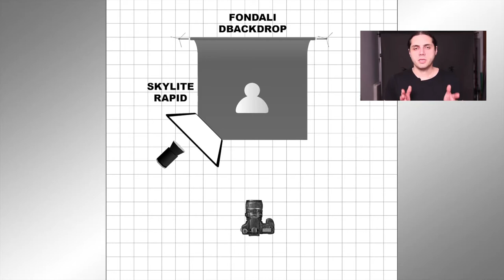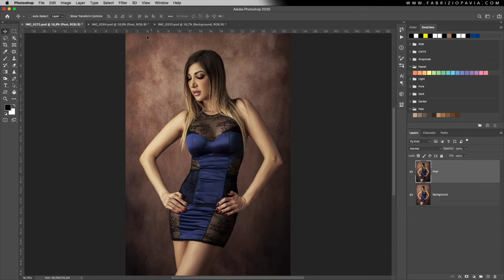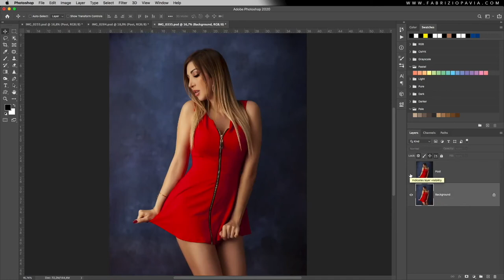Let's try the Dbackdrop backdrops excellent result!- Video from Fabrizio Pavia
Thanks Fabrizio Pavia
Related backdrops: